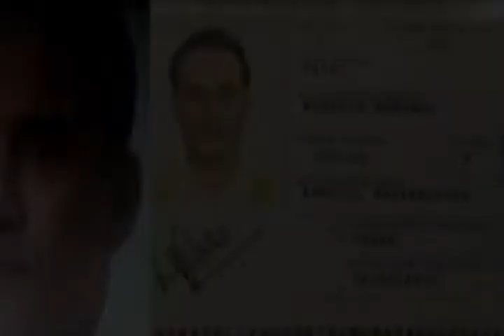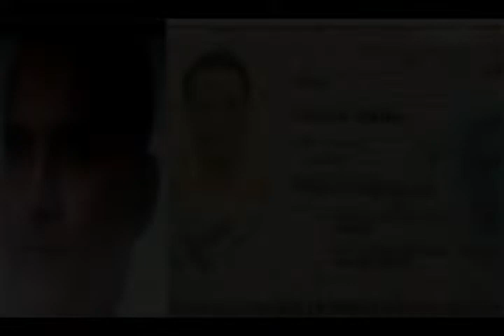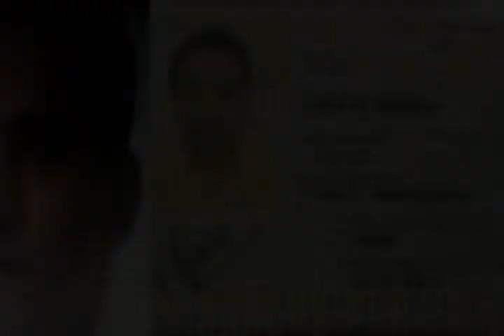Alami Adalat-e-Insaf Mai Pakistan Ki Fateh | 17 July 2019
Geo Headlines - 09 PM | Alami Adalat-e-Insaf Mai Pakistan Ki Fateh | 17 July 2019

1  How to Check Vehicle Registration Details in Pakistan ll panjab ll carll bikel  clike hire
 2  Cash Limit to Carry with You At Saudi Airports - Urdu/Hindi by yeh kasy clike hire
5  How To Check Qatar Iqama And pasport expiry date and Driving License Online Expiry Date Status urdu  clike hire
6  How to Check Naqal Kafala OR Tanazul online of saudi arabia urdu hindi  clike hire
7  How to Get Saudi Kafeel SPONSOR ID Number Online Without Absher yeh kasy urdu hindi clik hire
8  how to check final exit with sponsor id urdullfinal exit visa printllfinal exit visa check ksa hindi  clik hire
9  HOW TO CHECK YOUR IQAMA FEE PAID OR NOllhow to check iqama expiry datell check trafic fine hindi clike hire
10 how to change stc wifi password in urdu hindillhow to change wifi password hindi clike hire
11  How To Know WiFi Password In Real Way? wifi ka password kasy dikhty hy?how to heck wifi password cliek hire